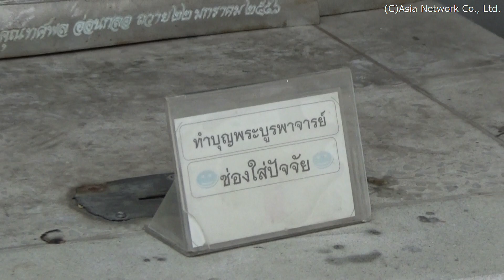運河の反対側は水上マーケット【ワット・ニムマーンロディー】(バンコク)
Wat Nimmanoradee/วัดนิมมานรดี

　パーシーチャルーン運河沿いにある寺院です。境内には、パーシーチャルーン運河ボートの船着き場があり、運河の対岸にはニムマーンロディー水上マーケットもあります。

タイ王国、バンコク都、パーシーチャルーン区
Phasi Charoen, Bangkok, Thailand
เขตภาษีเจริญ กรุงเทพฯ